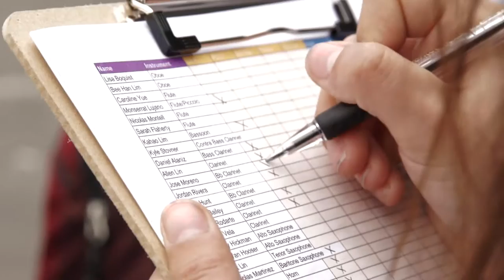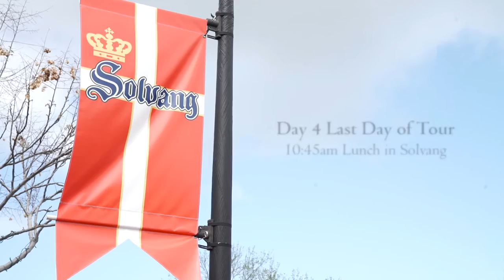Cal Poly Pomona Wind Ensemble Tour 2016 - California Wind Band Festival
The Cal Poly Pomona Wind Ensemble embarked on a fantastic tour March 4-6, 2016 to San Luis Obispo for the California Wind Band Festival in conjunction with the 82nd American Bandmasters Association/Japanese Bandmasters Association International Convention. They also performed at Pasadena City College for a special recruitment visit/performance and did a combined performance with the Cal Poly San Luis Obispo Wind Orchestra. Students also got to attend the U.S. Army Field Band concert there as well. A historical tour with many "firsts" experience for the CPP Bands program and students.

Production and videography by Gabe Zuniga and Dennis Chung of Original Knockoff.